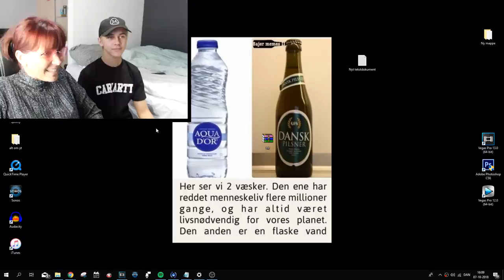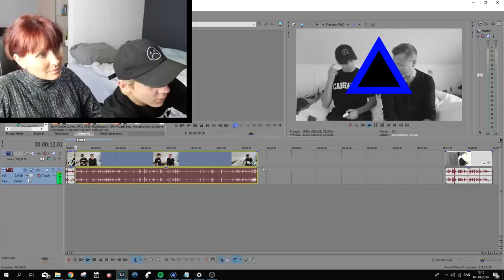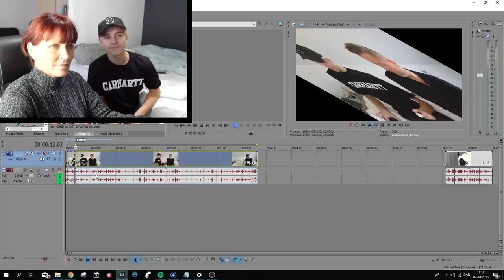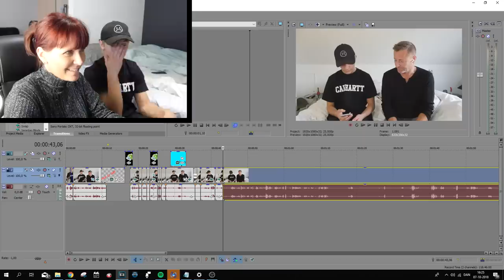VIDEOEN ER REDIGERET AF MIN MOR..